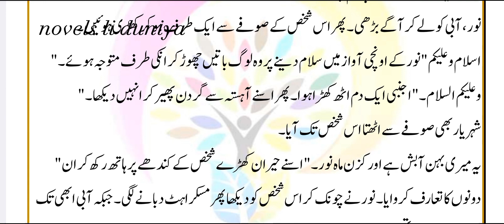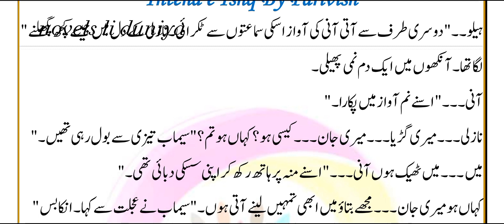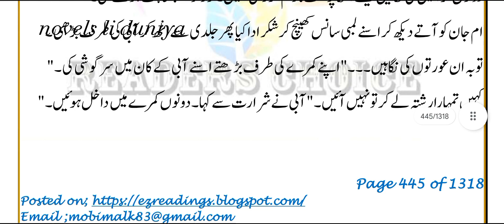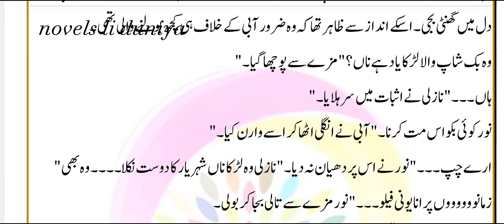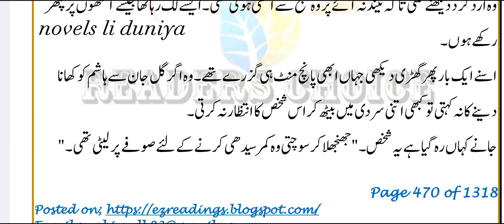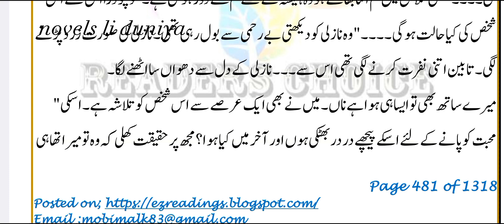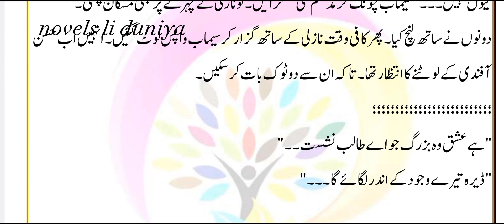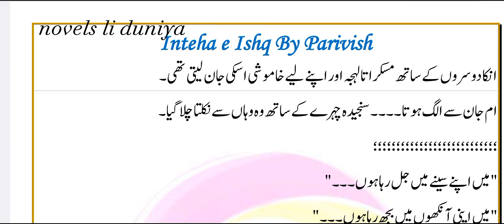Inteha e Ishq by Parivish Episode no 9